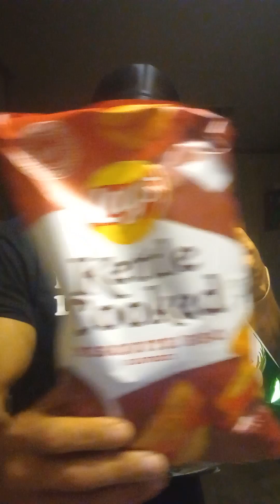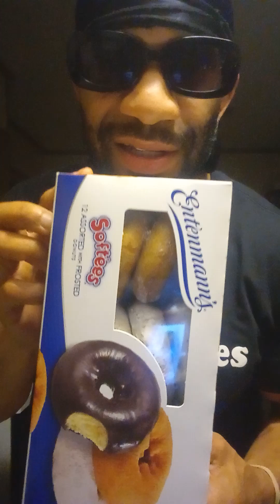Cheat Day Once A Week Snacks.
I Allow Myself To Have One Day As Cheat Day Because One Day Can't Get You Fat I'm Just Rewarding My Discipline From All The Hard Work.